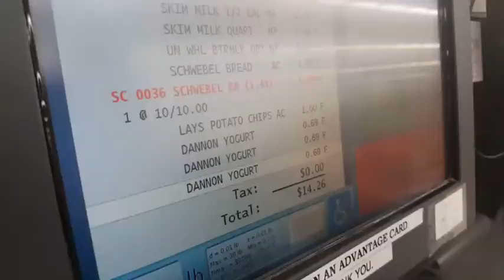Vlog 150 Worst Skatepark In The World | how amazing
Good day did a ton of stuff and was at the worst skatepark in the world.